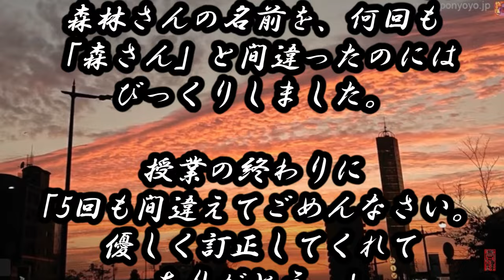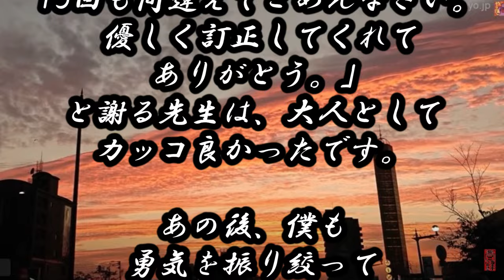kimie gangi 卒業生からの手紙 文例 (フィクションです)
卒業が近づくと、お世話になった先生や給食の配膳員さん、地域の方などに授業で手紙を書くことがあると思います。
私も毎年受け取ってきましたが、やはり具体的なエピソードが入っていると嬉しいものです。

出会いの数だけ別れがあります。
そんな時、自分の心に残る相手への思いを綴った手紙は、もらった方も宝物になるのでは無いでしょうか？小学校で学んだことを、自分なりにどんどん膨らませて、豊かな人生を歩んでいける人に育って欲しいと願っています。

AIが文章を書いてくれる時代になりましたが、具体的なエピソードやその時の気持ち、場の雰囲気などは入力しないとAIにも伝わりません。AIをより思いが伝わる文章にするためのツールとして使うとよいと思います。
納得幾文章ができたら、手書きで清書してください。字に自信が無い人ほど、一所懸命書くことで思いが伝わります。

手紙の中に出てくるエピソードのほとんどは、私の子ども時代や教師になってからの実際の出来事をモデルにしています。出てくる人物名は、すべて仮のものです。

設定としては、気の弱い文学少年の「大谷翔平」が、先生としては風変わりな「がんぎ先生」のおかげで野菜が好きになり、活発な「森林 太郎」と親友になるというものです。「森 林太郎」は文豪「森鴎外」のことで、将来「森林 太郎」も気づくときが来るでしょう。それでも、彼なら「そうなんだ～ﾊﾊﾊ」と、笑い飛ばせそうです。

「事実は小説よりも奇なり」。もっと、びっくりするようなエピソードや手紙が、実際にゴロゴロ転がっているような気がするのは私だけでしょうか？

BGMと映像は、ponyoyoさんの「 夕空が焼けたなら。」を使わせていただいています。